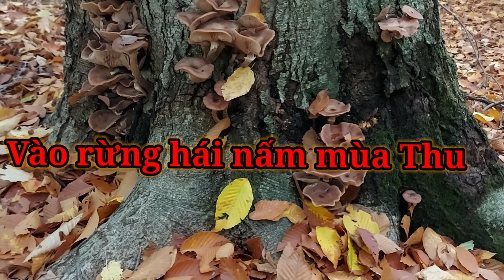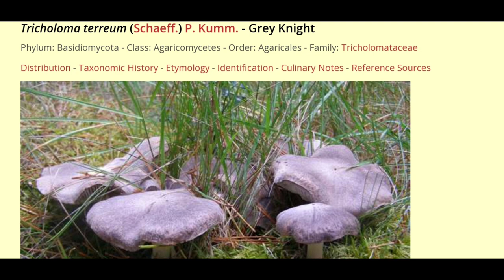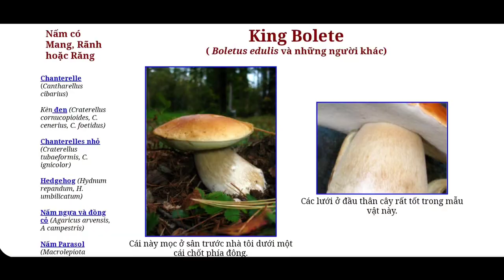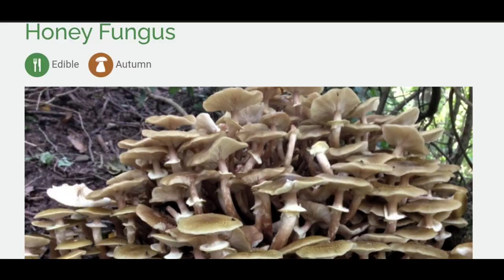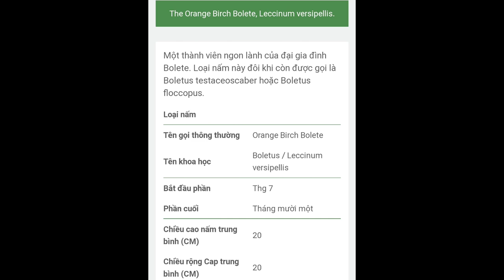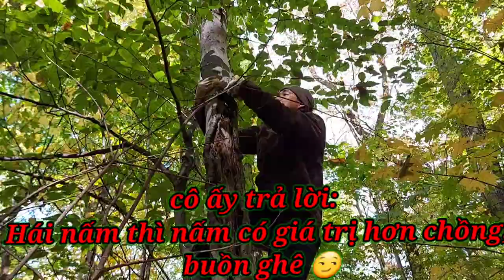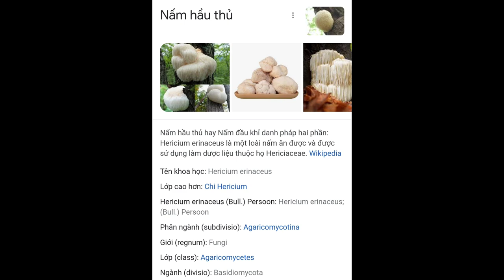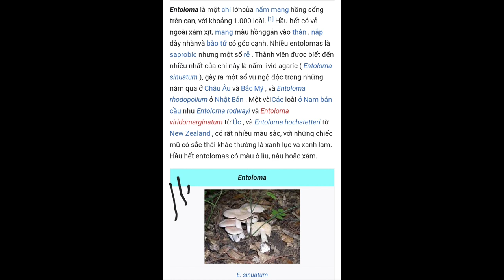Trúng ổ nấm Hầu Thủ_Lion's mane_khủng, loài nấm quý hiếm ở Việt Nam và nấm Oyster_bào ngư_khổng lồ.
Hôm nay hai vợ chồng Cần Vi sẽ dẫn các bạn vào rừng hái nấm#vàorừngháinấm và hướng dẫn các bạn cách nhận dạng các loại nấm ăn được ở Montreal, các bạn nào ở Montreal muốn đi thì bình luận phía dưới, mình sẽ chỉ cho cô giáo dẫn các bạn đi rất rẻ luôn.
Cảm ơn các bạn đã theo dõi!!! VườnnhàCầnVi VuonnhaCanVi vuonnhacanvi cuocsongcanada vườnrauViet vuonrauviet CầnVi CanVi cuộcsốngcananda canvicuocsongviettaicanada vietnames'sgardenincanada Canvi(Vietnamese'sGardenincanaada)